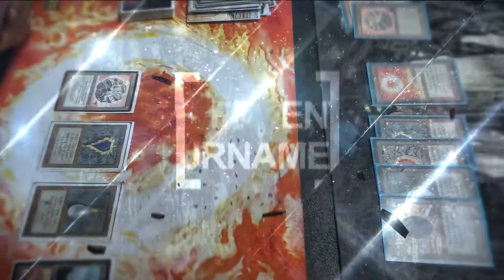OvinoFREE 2018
First event ever with no entry fee for all the events!